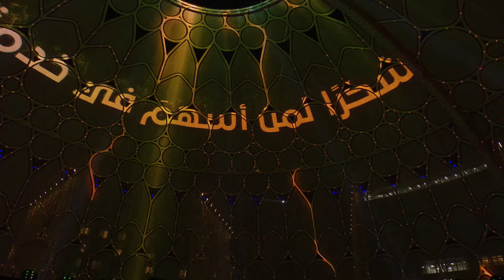Dubai Police Graduation : Crafting the entire music production for the ceremony at Expo 2022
Craft a unique identity for your event, TV ad, or brand with Music Designers Production’s custom music !

Music Designers Production excels in crafting bespoke music branding for TV ads, global brands, and events.